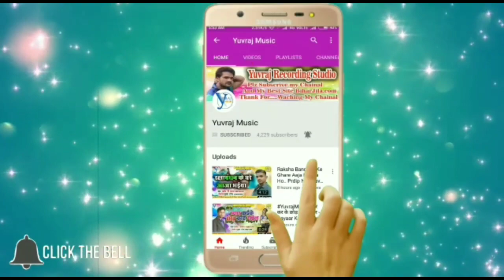घाटे धूम धड़ाका होइ | Prince Pritam , Mukesh Hasmukh | Ghate Dhum Dhadaka Hoi - Chhath Duate Song